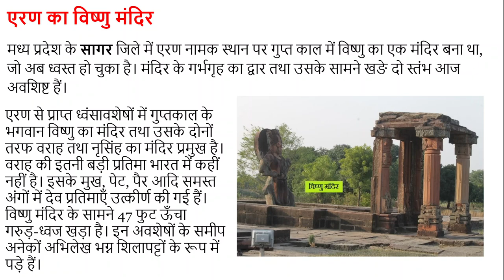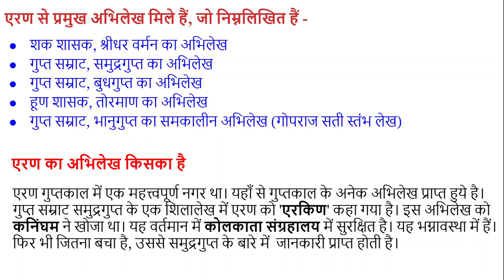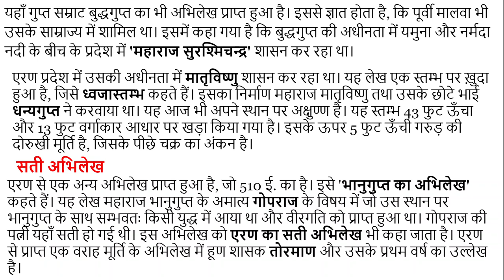#16 एरण का विष्णु मंदिर एवं एरण का अभिलेख Vishnu temple of Eran and inscription of Eran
मध्य प्रदेश के सागर जिले में एरण नामक स्थान पर  गुप्त काल में विष्णु का एक मंदिर बना था, जो अब ध्वस्त हो चुका है। मंदिर के गर्भगृह का द्वार तथा उसके सामने खङे दो स्तंभ आज अवशिष्ट हैं। एरण गुप्तकाल में एक महत्त्वपूर्ण नगर था। यहाँ से गुप्तकाल के अनेक अभिलेख प्राप्त हुये है। गुप्त सम्राट समुद्रगुप्त के एक शिलालेख में एरण को 'एरकिण' कहा गया है।